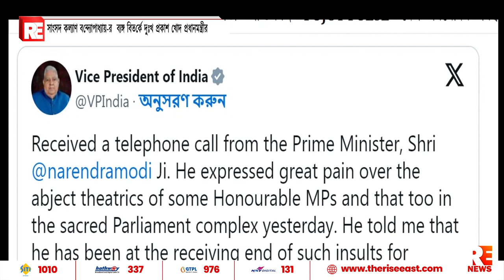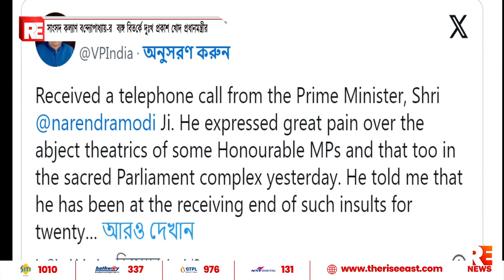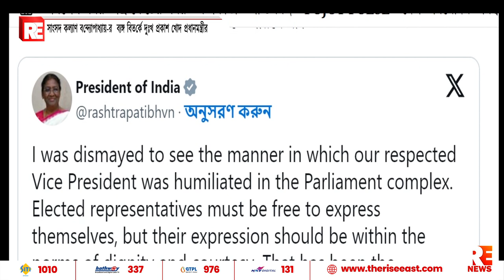সাংসদ কল্যাণ বন্দ্যোপাধ্যায়-র ব্যঙ্গ বিতর্কে দুঃখ প্রকাশ খোদ প্রধানমন্ত্রীর